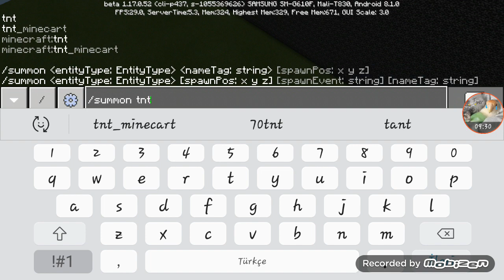Minecraft Build Battle ama birbirimizi Trolledik!/Bölüm_8/Minecraft/Ben&Mugava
Merhaba arkadaşlar.Bugün sizlerle Build Battle'de kardeşimi torlledim o da beni trollledi!O zaman hadi videoya geçelim!!